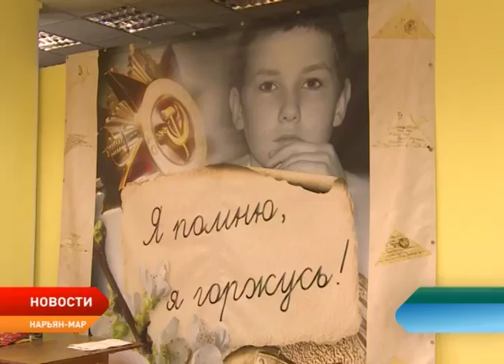Ненецкий краеведческий музей к 9 Мая проводит интерактивную игру для младших школьников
Доставить донесение в штаб, превозмогая военные тяготы под звуки канонады, собрать посылку на фронт, написать солдату письмо из будущего — окружной краеведческий музей в преддверии 9 Мая проводит интерактивную игру для младших школьников. Поучаствовать в ней могут все желающие в возрасте от пяти до 11 лет.